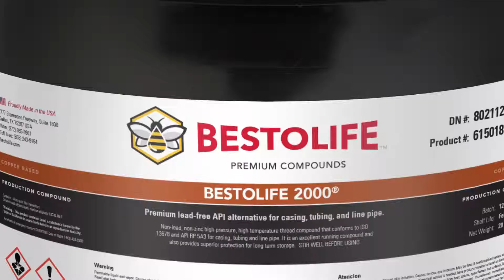BESTOLIFE Sizzle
A quick look at BESTOLIFE Premium Compounds. For over 80 years, BESTOLIFE has been the premiere compound manufacturer in the petroleum industry, producing the finest quality products for every situation.